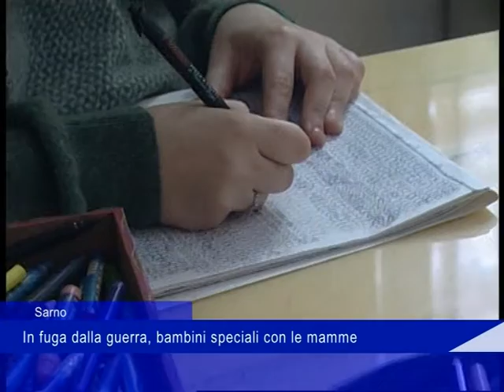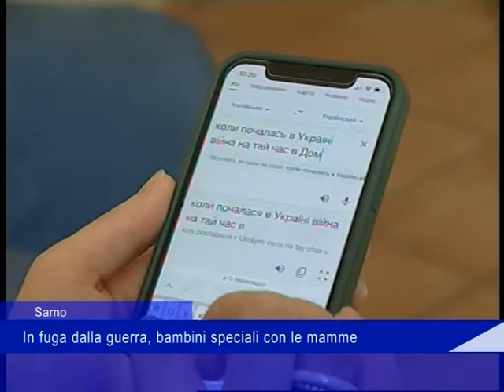Ucraina Sarno Don Roberto 24 Marzo